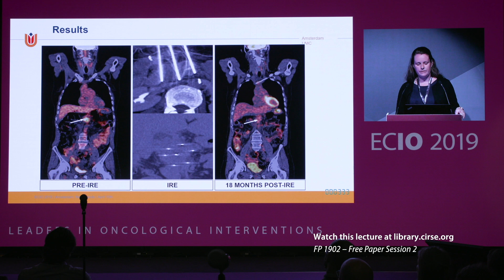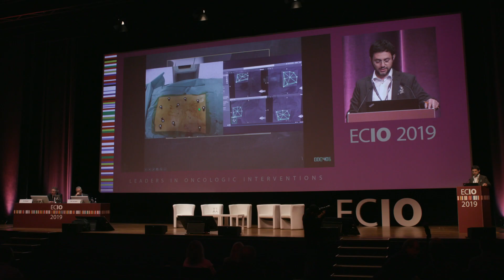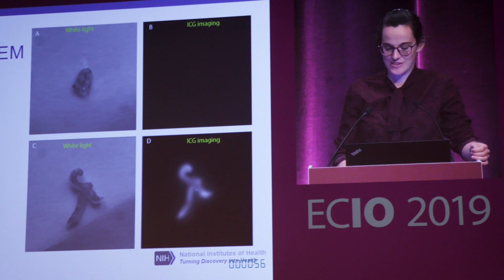Submitting your research to ECIO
We caught up with three presenting authors at ECIO 2019 to hear more about their research and participation in the Free Papers Sessions. Abstract submission for ECIO 2020 will be possible until November 11, 2019 – Make sure to submit your work!

Please note that due to the COVID-19 pandemic, ECIO 2020 has been postponed to take place from November 2-5 in Nice, France.